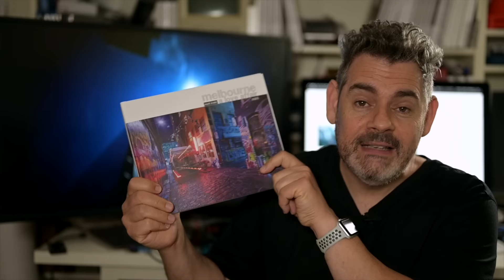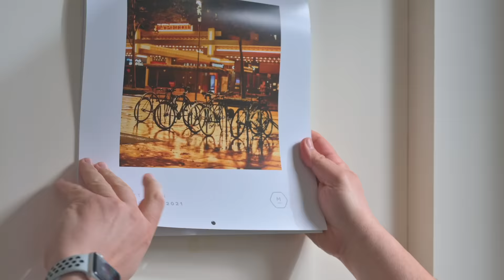Fanboy - Yes - But NOT What You think! | Matt Irwin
I am so pumped, so dedicated, so excited, I am such a fan ...

Of what?

FYI - I am still not a fan of the word 'Fanboy' ...